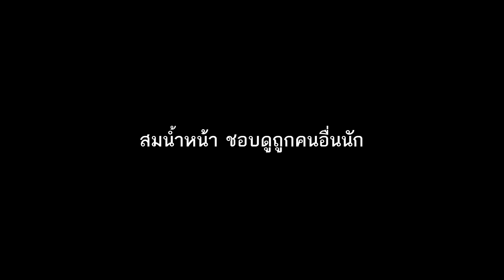ดูถูกลูกค้าแต่งตัวจน ไม่มีปัญญาซื้อบ้าน30ล้าน [ละครสั้น]